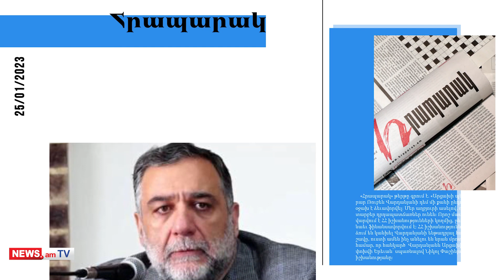Հրդեհից 1 օր հետո ՊՆ-ն իր կարիքների համար 198 մլն դրամի 15 մեքենա է գնել․ մամուլի տեսություն